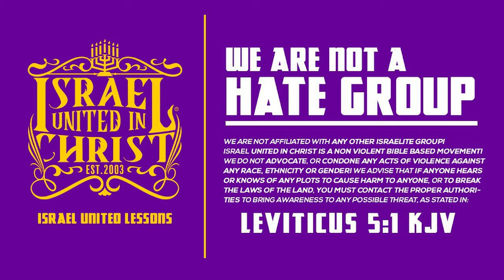Vengeance Is Mine, Saith The Lord!